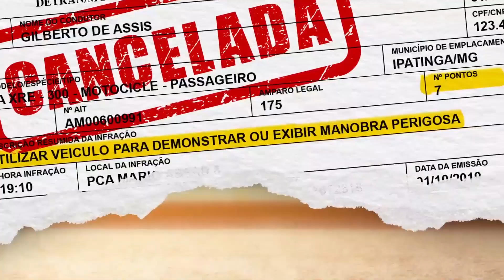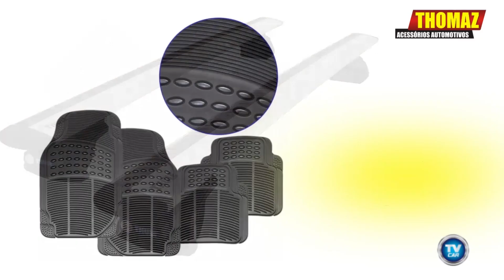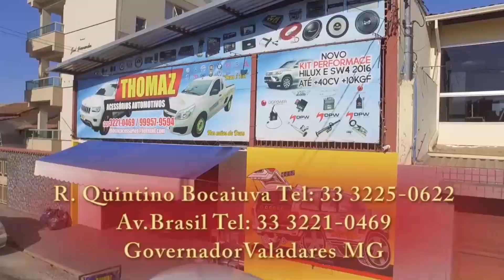TV CAR - 19-05-2020 - TERÇA FEIRA -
VITRINE - ROCHA - RONALDO - YAMAHA- BRENO -